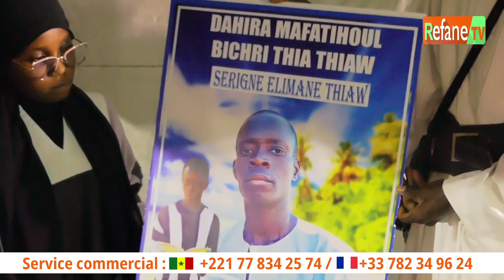NGONTOUM KHASSIDA DAHIRA MAFATIHOUL BICHRI TOUBA REFANE THIA THIAW EDITION 2024